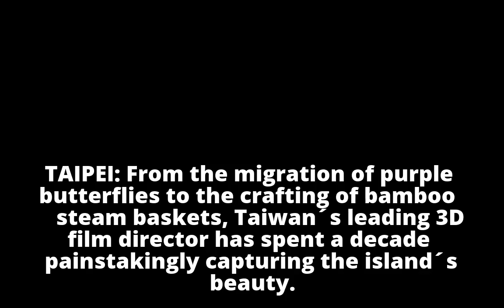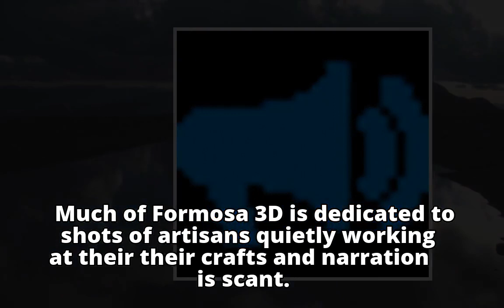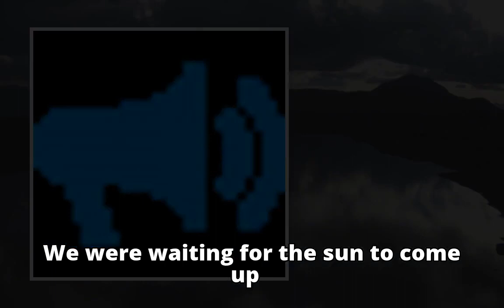Beauty in 3D: Taiwan filmmaker´s vibrant vision